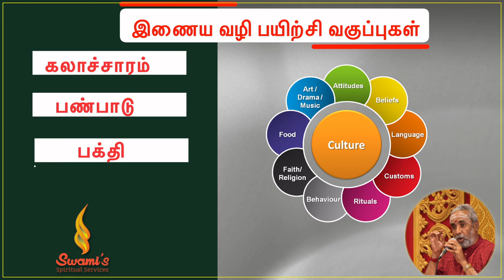பட்டணப் பிரவேசம் நடந்ததா காரைக்குடியில்? படியளந்த பரமாத்மா - 1 | மகா பெரியவா மகிமை - 1035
பட்டணப் பிரவேசம் நடந்ததா காரைக்குடியில்? படியளந்த பரமாத்மா - 1 | மகா பெரியவா மகிமை - 1035 | P Swaminathan